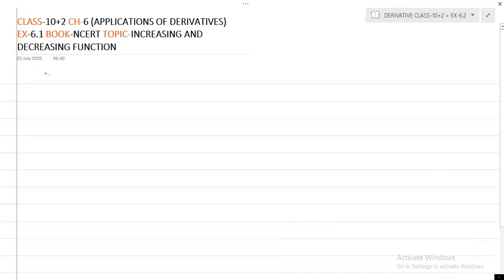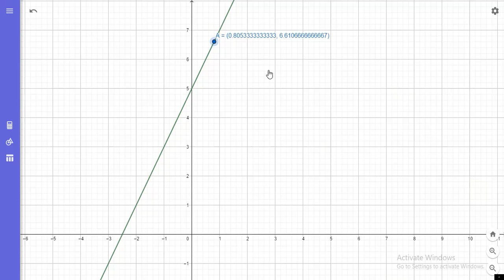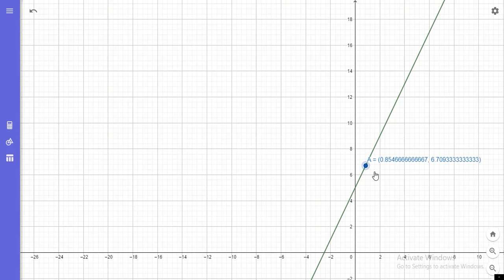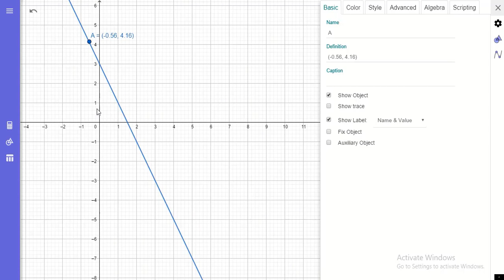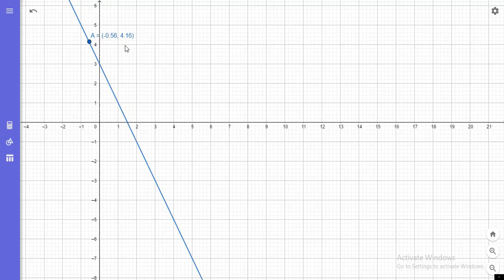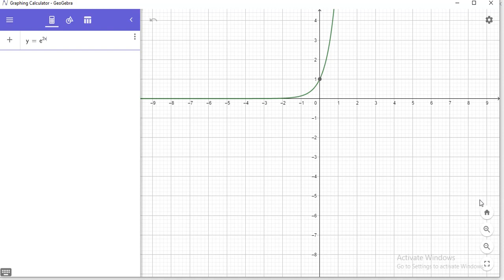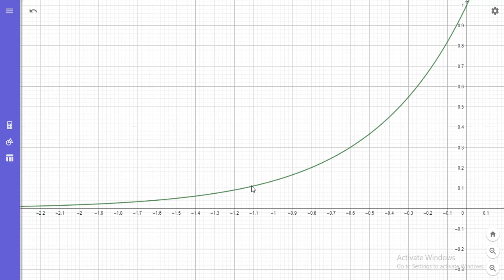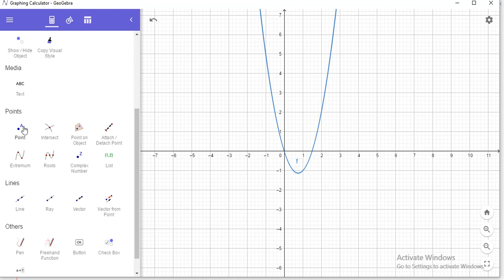DAY-3 APPLICATION OF DERIVATIVE EX-6.2 CLASS-10+2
NCERT/CBSE/PSEB/10+2/MATHS/CHAPTER-6/EX-6.2

TOPIC-INCREASING DECREASING FUNCTION

TO JOIN LIVE CLASS ON ZOOM JOIN FOLLOWING GROUP ON WHATSAP
MATHEMATICS MADE EASY WHATSAP GROUP